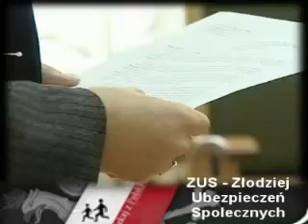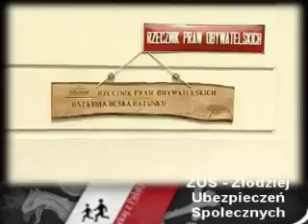YouTube ZUS Zlodziej Ubezpieczen Spolecznych